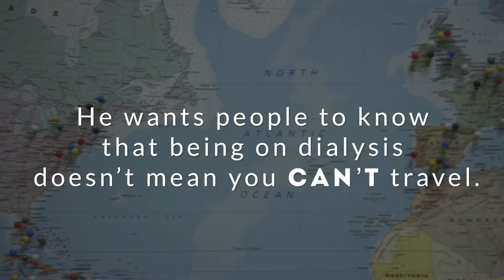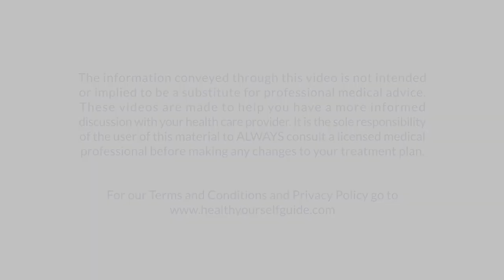Traveling On Peritoneal Dialysis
You need to be creative to travel the world as a peritoneal dialysis patient.

As Tom Contaxis explains in this video, the most difficult thing is to travel with all of his dialysis bags and supplies. Luckily, Tom's bags have never been lost when he takes a trip!

Watch the video to hear Tom's tips for other peritoneal dialysis patients who still want to travel.